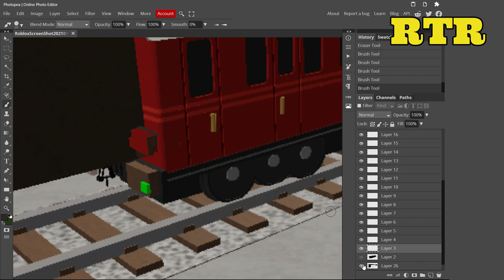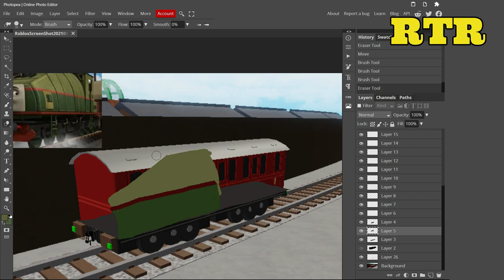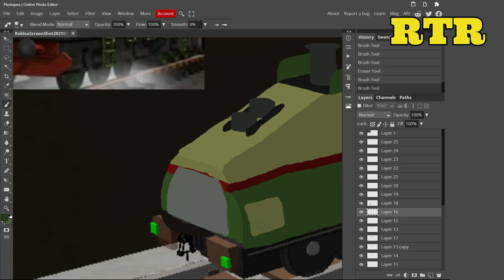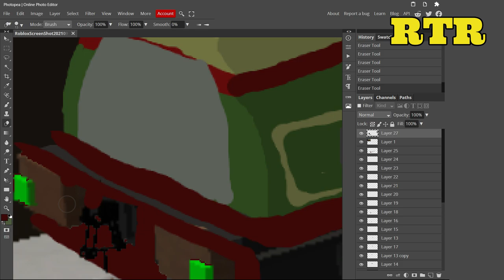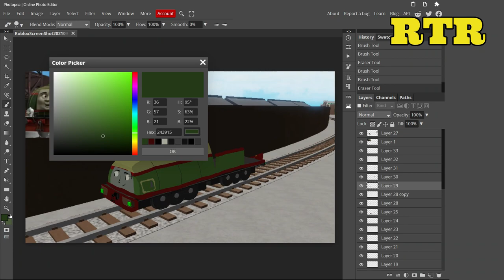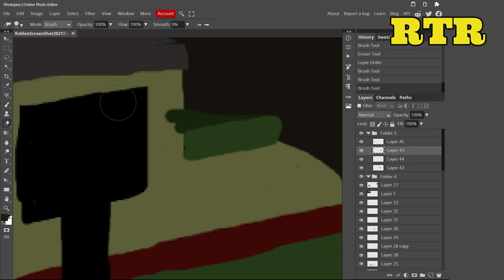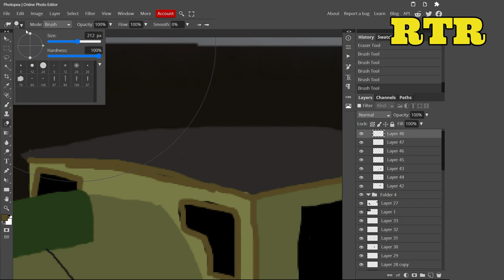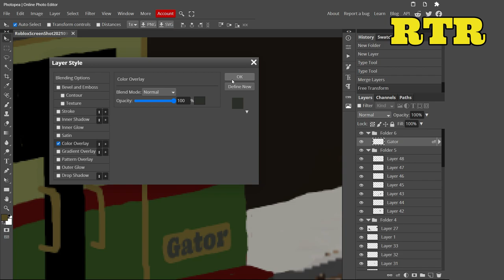Gator the Columbian Engine | ThomToys Land concept art ( speed art #49 )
This was requested by: Ashraf Wajdi